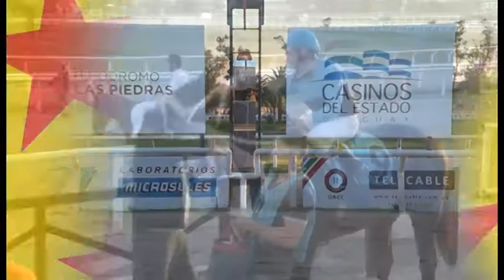09/10/2016 – Hipodromo Las Piedras – Carr 8 – FLASH CHARLATANA -2014-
Carrera 8 realizada el dia 09/10/2016 por el premio FLASH CHARLATANA -2014- en el Hipodromo Las Piedras